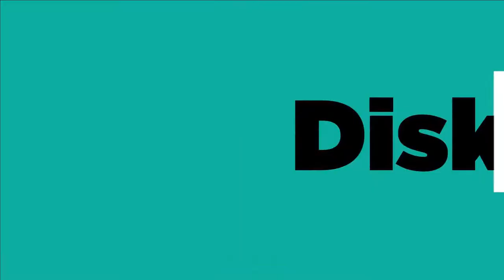OFFICIAL TRAILER SISTEM SOSIAL INDONESIA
Nantikan video yang telah kami produksi ini pada 15 Februari 2021
jam 8 malam eksklusif hanya di CIC Official
Sistem Sosial Indonesia dalam Perspektif Struktur Fungsional yang akan disampaikan oleh